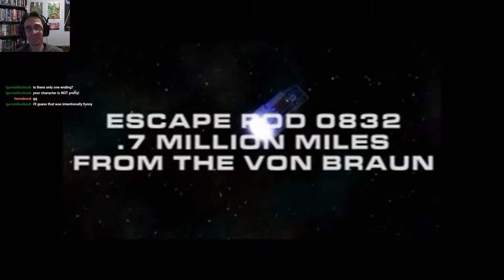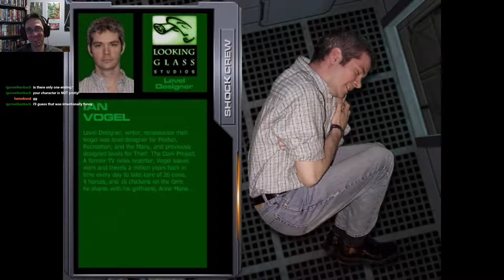Let's play System Shock 2 | Irrational Games 1999 | Part 3 END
Before Bioshock there was System Shock. A game that holds up so well after all these years. One of my favorite games of all time. I'm playing with a bunch of mods that can be found

PC
Developer: Irrational Games and Looking Glass Studios
Publisher: Electronic Arts
Single-player
First-person shooter - action role-playing - survival horror - Immersive Sim

Playing on: Windows 7